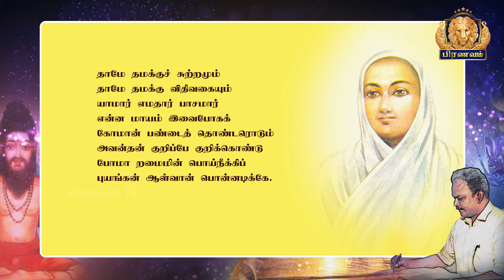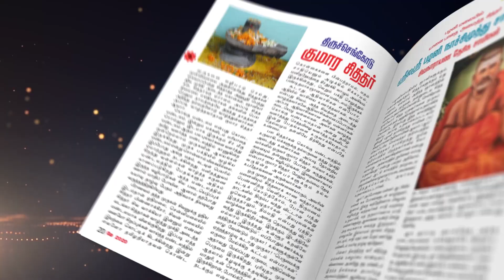சிந்தியுங்கள் சிந்தை தெளியும்..! - “ஜீவ அமிர்தம்” ஆசிரியர் திரு. கோ. திருமுருகன்